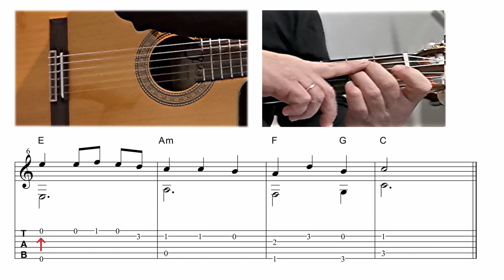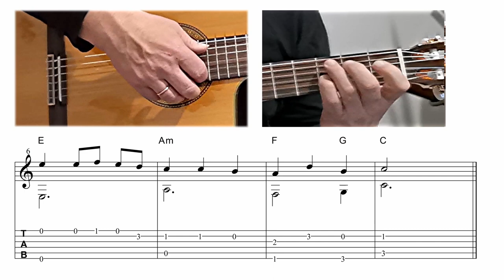Laimingų Kalėdų - Natos - TAB - Akordai - Fingerstyle 🎸 Mokomės groti gitara!